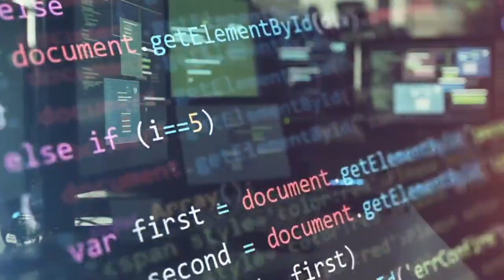CHANCE TO LIVE Online escape game_PROMO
Special On-line escape game like no other.